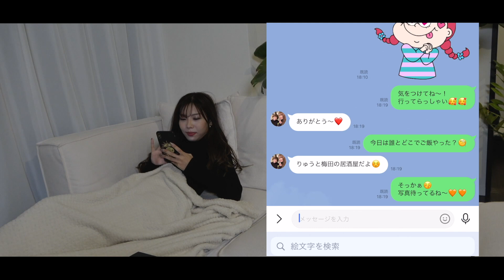私が彼氏できない理由。元彼とマジであった出来事を全て公開します。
マリンパッパでーーーす😁✨
まなみとふーで二人仲良くやってます！✌️